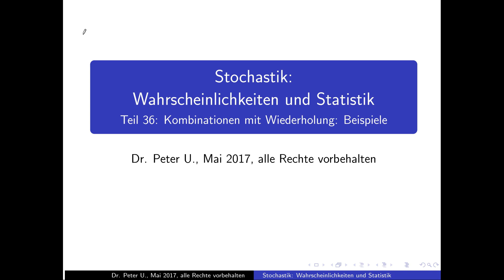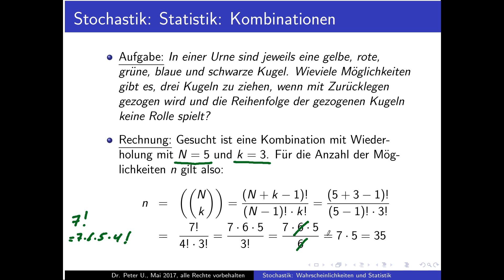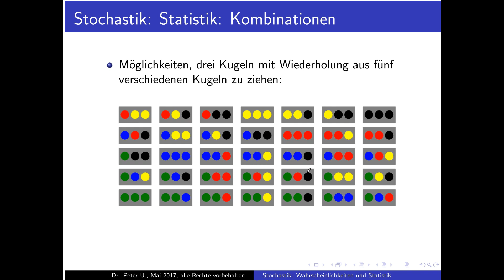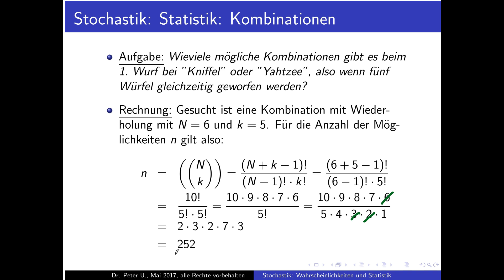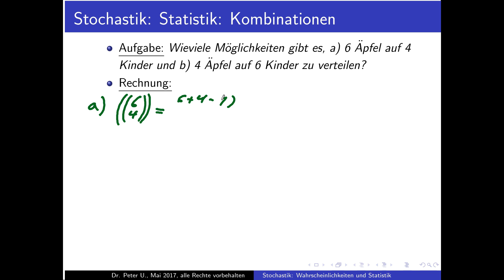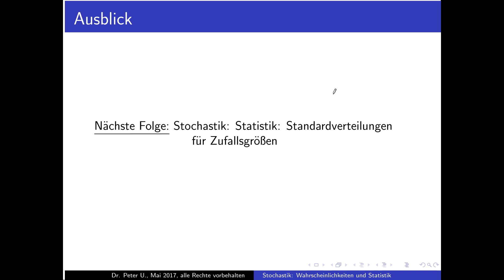Stochastik Teil 36: Beispiele für Kombinationen mit Wiederholung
Teil 36 der Reihe über Wahrscheinlichkeiten und Statistik: Kombinationen mit Wiederholung: Beispiele